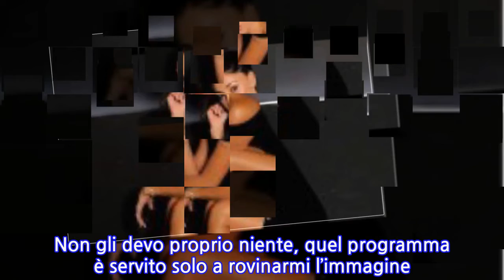Flavia Vento: “Non comprerò il libro di Totti. Mammuccari? Immagine rovinata per...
Flavia Vento: “Non comprerò il libro di Totti. Mammuccari? Immagine rovinata per colpa...
Ospite degli studi di Rai Uno nella trasmissione ‘Vieni da me’ condotta da Caterina Balivo, Flavia Vento ha parlato di due uomini che in un modo o nell’altro hanno fatto parte della sua vita: “Totti? Non ha senso parlare dopo tanti anni di ciò che è successo. Comprerò il suo libro? Anche no. Il mio capitano è Di Caprio, togliamo Totti di mezzo. Mammuccari? Non gli devo proprio niente, quel programma è servito solo a rovinarmi l’immagine. Ero denigrata e tornando indietro non lo rifarei. E’ stata un’etichetta troppo pesante, ero inconsapevole a venti anni di quello che stavo facendo”.